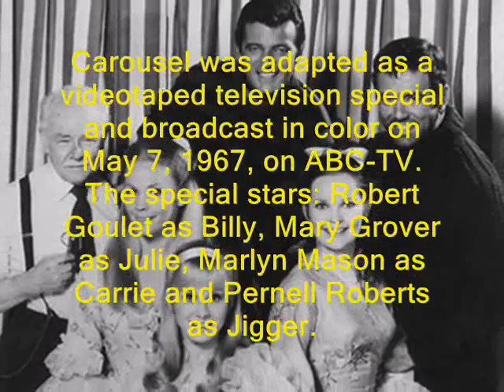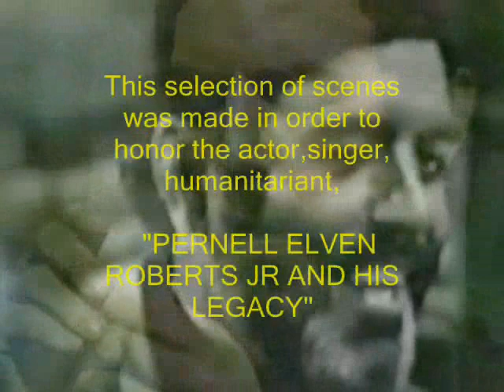Pernell Roberts in "CAROUSEL" - TRAILER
Youtube Channel: THE LEGACY OF PERNELL ROBERTS -- By NSimiao - Here Pernell Roberts & Robert Goulet in "CAROUSEL"  [Clip-Best Scenes from Both Together] . Carousel was adapted as a videotaped television special and broadcast in color on May 7, 1967, on ABC-TV. The special stars: Robert Goulet as Billy, Mary Grover as Julie, Marlyn Mason as Carrie and Pernell Roberts as Jigger, with Charlie Ruggles as the Starkeeper. SUMMARY: A New England carnival barker, falls in love with Julie Jordan (Jan Clayton) and marries her, but unemployed and bitter, he makes life miserable for both of them. Julie's friend Carrie (Jean Darling), on the other hand, gets married to the ambitious fisherman Mr. Snow (Eric Mattson) and they plan a big family.